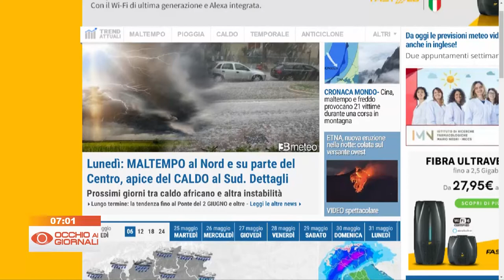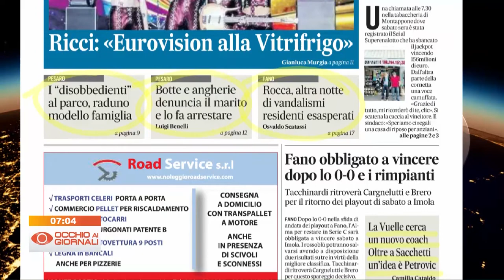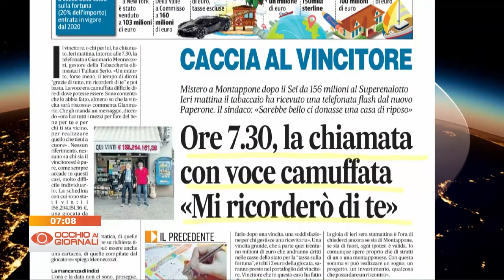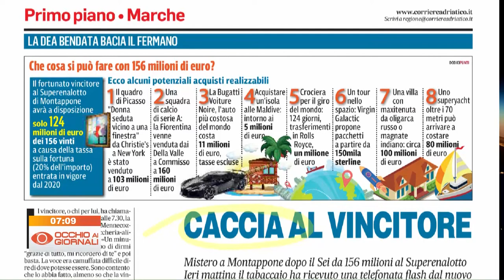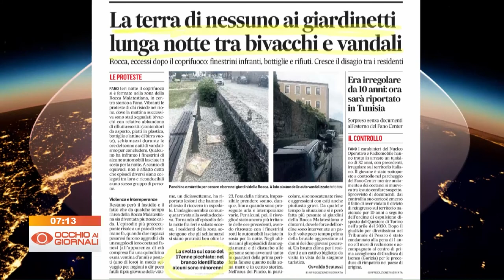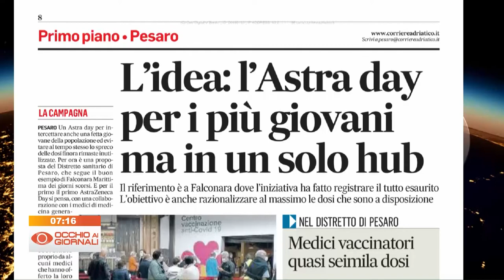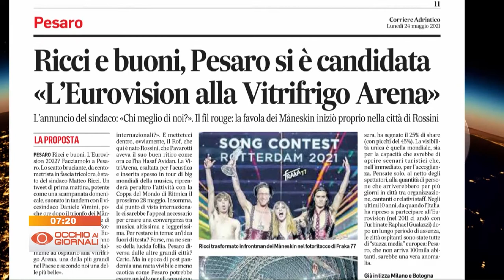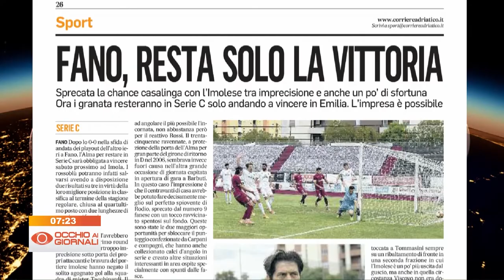Occhio ai Giornali 24 maggio 2021